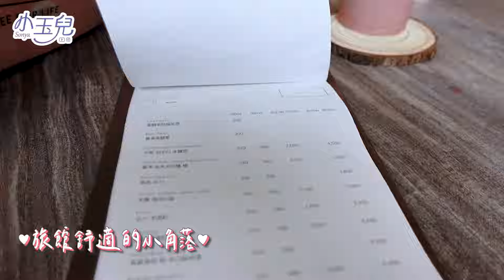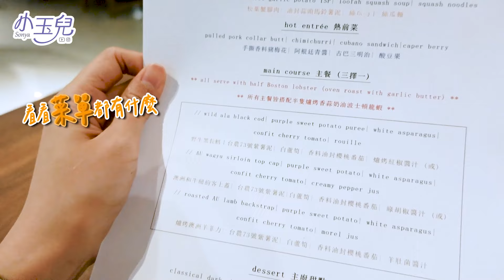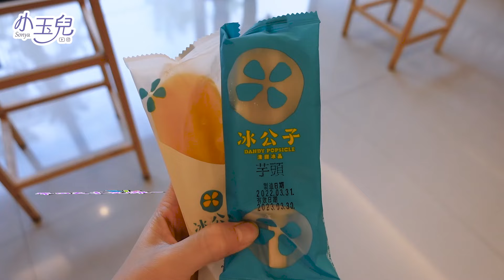【旅遊】宜蘭礁溪呆水溫泉房型公開｜居然只有會員才能訂房｜小玉兒Sonya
姐妹的生日禮物🎁
宜蘭「呆水溫泉」山麓房型公開！一晚體驗好蘇湖，
一泊二食晚餐一共九道，奢華龍蝦餐好滿足。